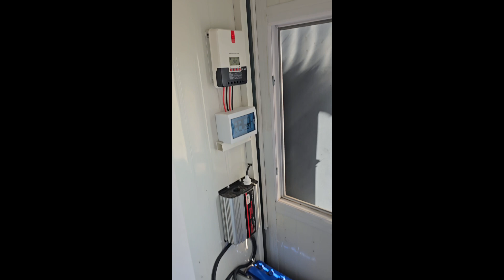Güneş Paneli Sistemi Yaptırırken Bunlara Dikkat Edin!